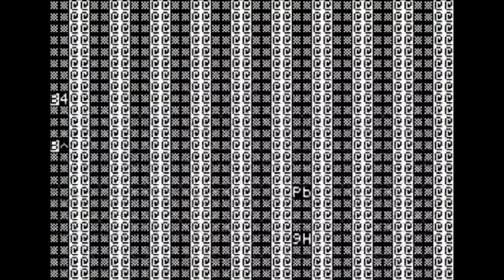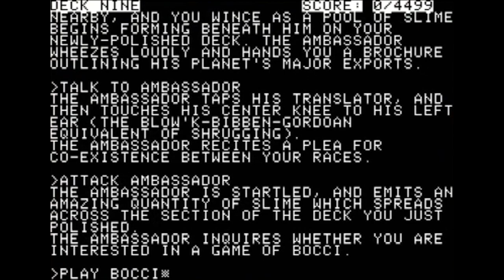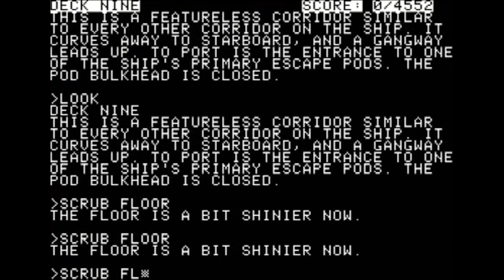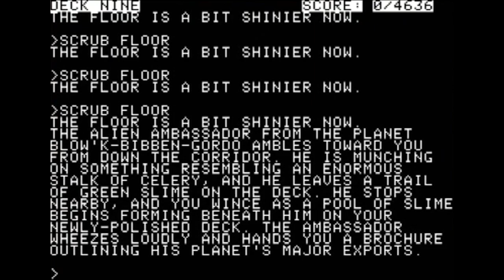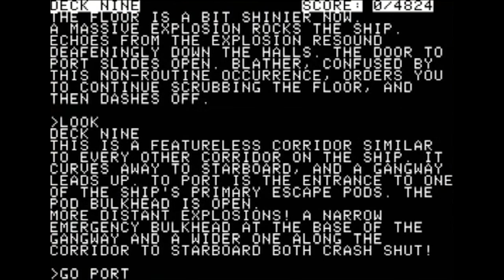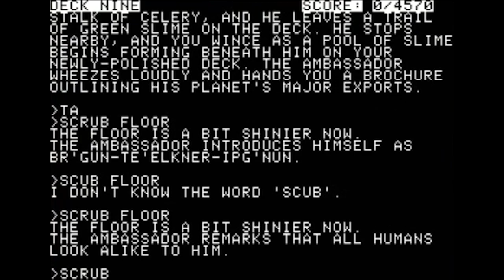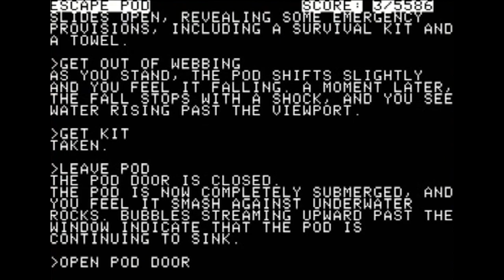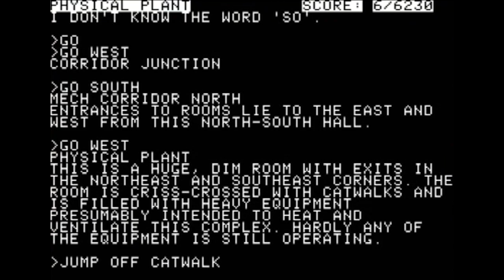Planetfall (Apple II) - Let's Play 1001 Games - Episode 387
Heroic space janitor adventure times!

Planetfall is a science fiction interactive fiction computer game written by Steve Meretzky, and the eighth title published by Infocom in 1983. Like most Infocom games, thanks to the portable Z-machine, it was released for several platforms simultaneously. The original release included versions for the PC (both as a booter and for DOS) and Apple II. The Atari ST and Commodore 64 versions were released in 1985. A version for CP/M was also released. Although Planetfall was Meretzky's first title, it proved one of his most popular works and a best-seller for Infocom; it was one of five top-selling titles to be re-released in Solid Gold versions including in-game hints. Planetfall utilizes the Z-machine originally developed for the Zork franchise and was added as a bonus to the "Zork Anthology".

The word planetfall is a portmanteau of planet and landfall, and occasionally used in science fiction to that effect. The book Planetfall written by Arthur Byron Cover, uses the game image on the cover, and is marketed "In the bestselling tradition of THE HITCHHIKER'S GUIDE TO THE GALAXY.[3] A sequel, Stationfall, was released in 1987.

In February 1992, a remake of Planetfall (プラネットフォール Puranettofōru) was developed and published by Japanese software development company SystemSoft for the NEC PC-9801, over eight-and-a-half years after the original Planetfall.[1] There are differences in this enhanced remake: the game recognizes verb commands typed in kana (Japanese syllable system) or Latin alphabet. For convenience, some of the most common verb commands (Look, Take, etc.) can be accessed by pressing a corresponding button, but the player still has to type the name of an object. This remake also helps the player to interact with the environment by displaying a list of objects after the player has typed a command. Also, unlike the original, the remake contains enhanced graphics; every location has a unique background picture, on which the text is super-imposed, like in the PC-9801 version of Zork I and Enchanter.